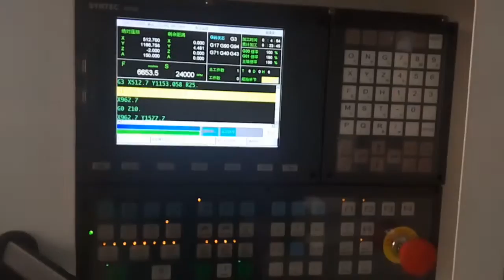automatic ATC and drill cnc router machine for wood panel door cabinet furniture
if you like,please contact as below:
Name: Andy
skype: andycnc-service